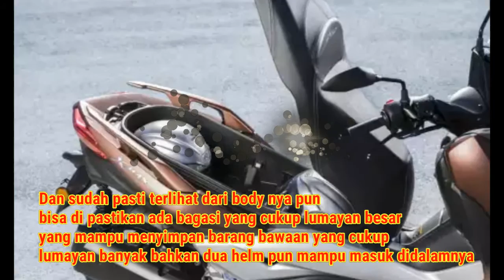Mulai di perkenalkan Yamaha Xmax 300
Yamaha XMax 300 mulai diperkenalkan sebagai model 2017 di Italia.

Yamaha Model tahun 2017 itu dibekali mesin 300 cc silinder tunggal berpendinginan cairan generasi terakhir. Mesin telah disemati Yamaha Blue Core Technology. Mesin telah dirancang agar timing bukaan katup optimal dan ruang pembakaran hemispherical yang kompak untuk rasio kompresi tinggi. Hasilnya teknologi diklaim akan membuat performa mesin tinggi dengan emisi rendah dan konsumsi bahan bakar ekonomis.
Dengan bobot bodi cukup ringan untuk skuter matik premium, 179 kg. Desainnya didukung sasis yang menawarkan handling sport dan garis body seperti keluarga Max lainnya. Kesan sport yang kental ditampilkan panel meter dengan speedometer dan tachometer analog. Ditambah dengan display multi fungsi, lampu utama LED twin-eye, dan sebuah lampu yang terpisah.

Yamaha XMAX 300 dilengkapi dasbor dengan keyless ignition, ditambah ruang penyimpanan +USB. Foto: Yamaha
XMax 300 dilengkapi suspensi teleskopik clamp ganda dan shockabsorber ganda di bagian belakangnya. Selain untuk menguatkan kesan sport sekaligus menjamin stabilitas dalam kecepatan tinggi. Didukung dengan ukuran ban besar 15″ di depan dan 14″ di bagian belakang.
Fiturnya menawarkan kenyamanan berkendara dengan ABS dan TCS (traction control system), bagasi di bawah jok yang bisa menyimpan 2 helm, kemudian ada juga fitur kunci pintar.

XMAX 300 dengan bagasi luas yang mampu memuat 2 buah helm sekaligus. Foto: Yamaha
Meski dipasarkan di Eropa, XMax 300 diproduksi oleh PT Yamaha Indonesia Motor Manufacturing (YIMM).
Di Italia XMax 300 akan dijual dengan harga sekitar Rp 81 jutaan. Pilihan warnanya Matt Grey, Milky White dan Quasar Bronze.
Selain itu, Yamaha menawarkan pula berbagai pilihan aksesori agar XMax 300 tampil beda. Bahkan tersedia aplikasi App My Garage yang akan membantu pemiliknya mengcustom secara virtual melalui selular pintar.